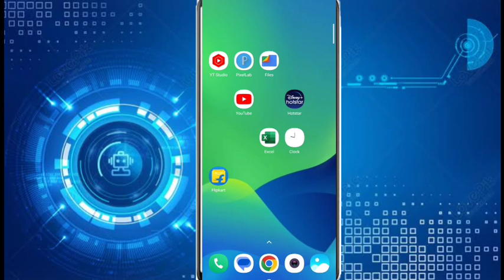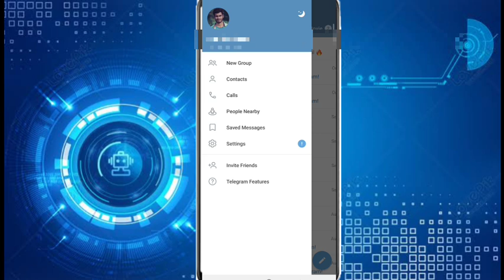Telegram me text size kaise badhaye||telegram chat me text size ko kaise chhota kare||telegram font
Telegram me text size kaise badhaye||telegram chat me text size ko kaise chhota kare||telegram font size

Hi

आज मैंने इस वीडियो पर ये बताया हु की आप telegram में text font size कैसे बढ़ाये गे